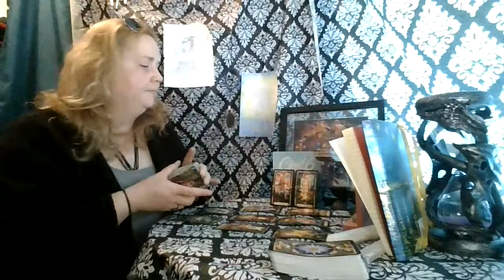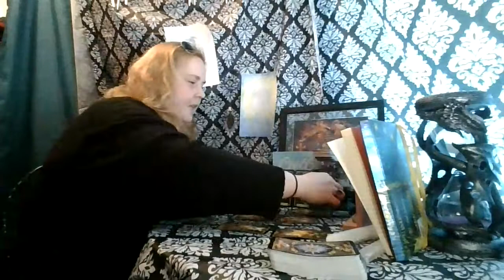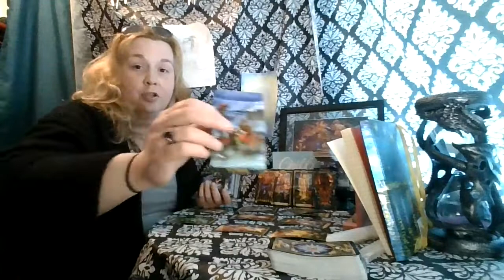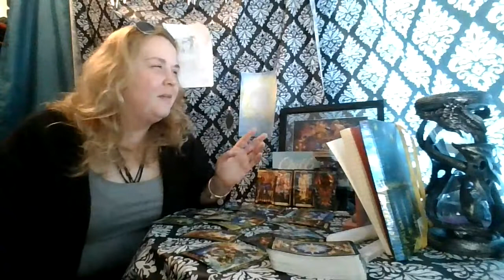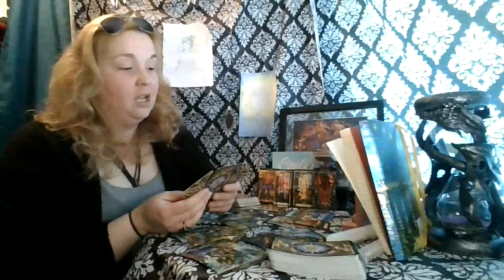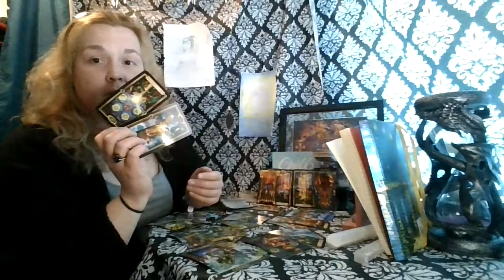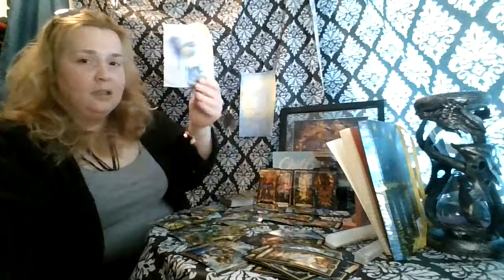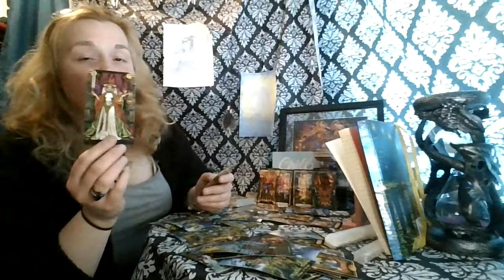Capricorn Julian New Year Reading